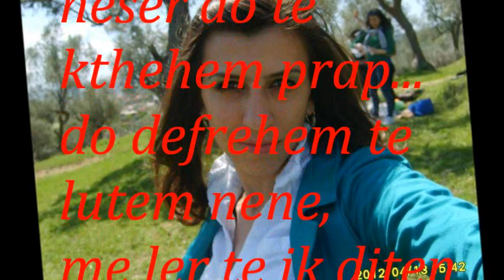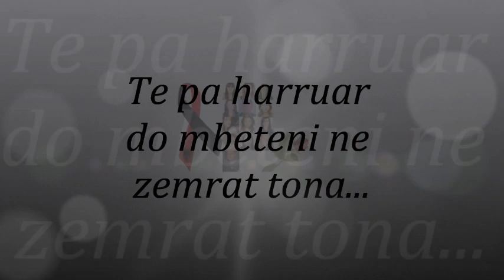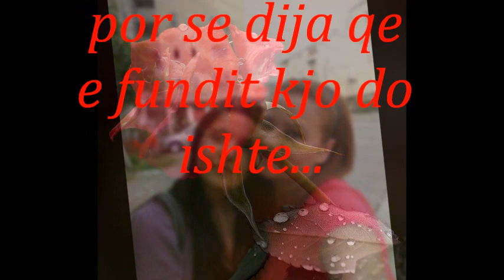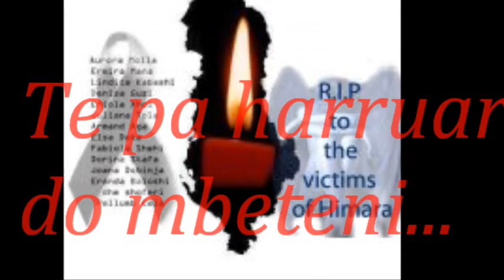13 Engjujt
21 Maj mallkuar qoft ajo dit qe mori 13 Engjujt te pa harruar do mbeteni((((((((((